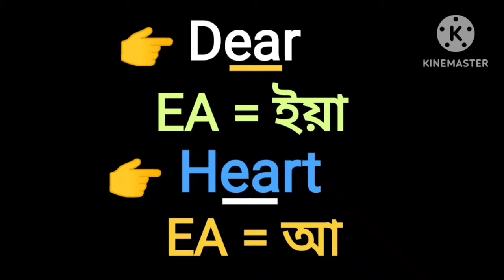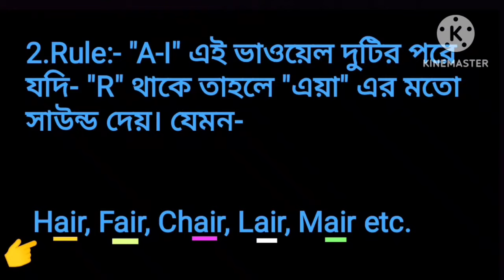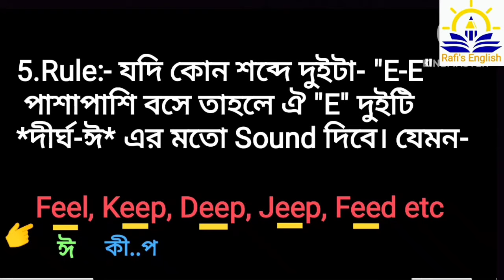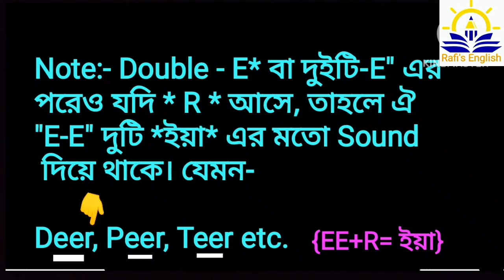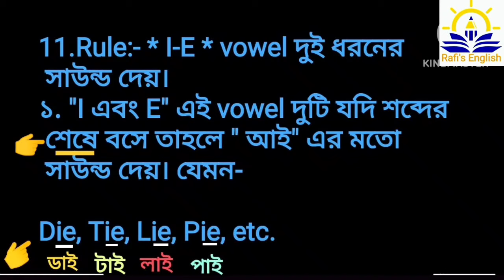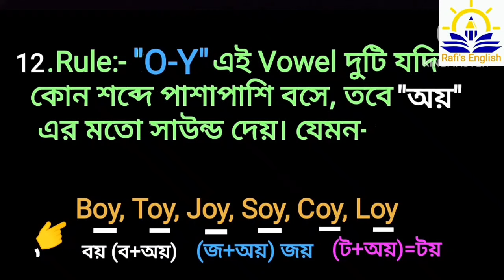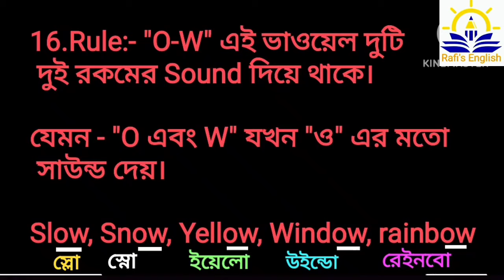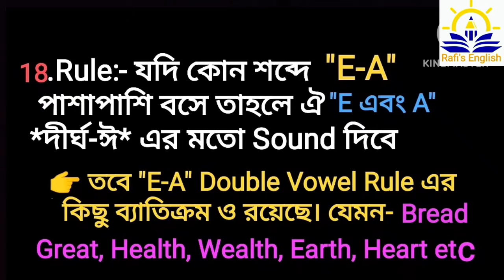দুটি ভাওয়েল কিভাবে উচ্চারণ করতে হবে? [Class-21] Double Vowel sounds in English | Pronunciation rule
English vowel pronunciation | Sounds of English Vowel | Vowel sounds | English pronunciation rules

Rafi's English

your queries -
learn English Vowel sounds
improve double Vowel sounds
double Vowel pronunciation tricks
English Reading practice
best way to learn English Vowel sounds
vowel consonant sounds
mixed vowels sounds
vowel pronunciation
English books reading tutorial
English Reading classes
best way to learn English Reading
tips and hacks for spelling
how you can learn English Reading
basic English grammar rules
top 10 rules for English Reading